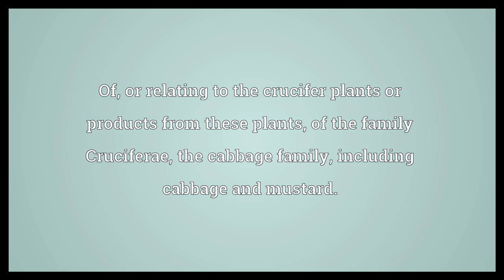Cruciferous Meaning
Video shows what cruciferous means. Of, or relating to the crucifer plants or products from these plants; of the family Cruciferae, the cabbage family, including cabbage and mustard.. Bearing a cross..  Cruciferous Meaning. How to pronounce, definition audio dictionary. How to say cruciferous. Powered by MaryTTS, Wiktionary